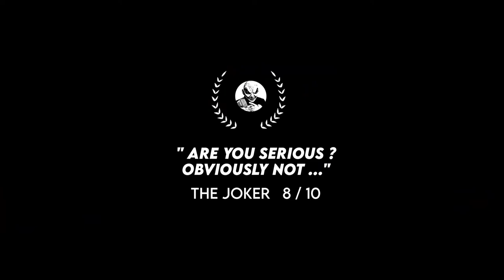Videogame - Ed Banger and the Kardashits - The Quest - Trailer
Trailer of the videogame from Ed Banger and the Kardashits.

After having discovered what life on earth means, Ed Banger wanted to tell his story using music. For this reason he travelled in other dimensions and through time to find the best musicians on earth: the Kardashits.

The quest for the Kardashits is full of danger, you can help Ed Banger in his mission and reunite all the Kardashits to record the best EP ever!!!